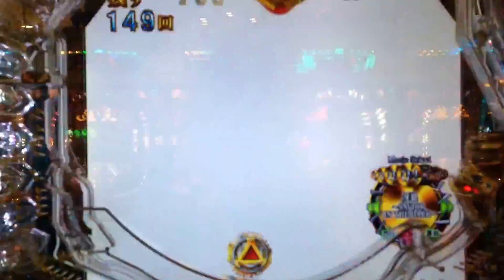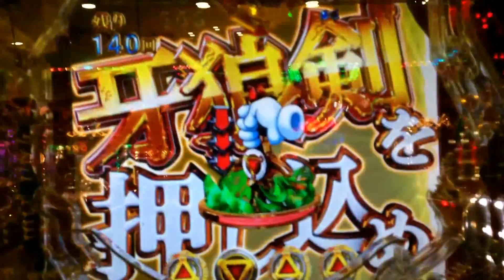【CR牙狼 金色になれ】逆エンブレム保留（1：14頃）リーチ ラッシュ中